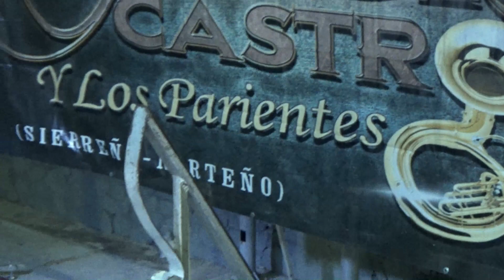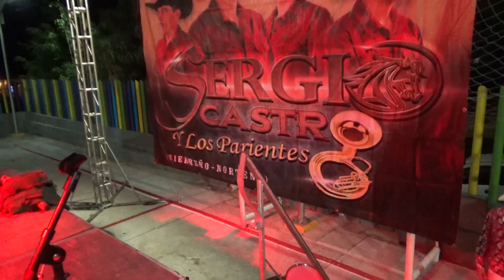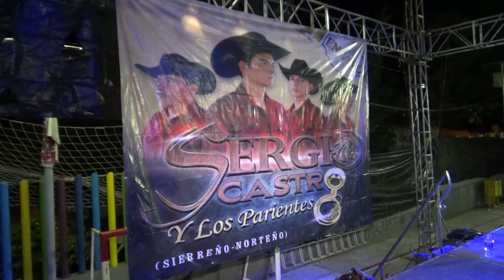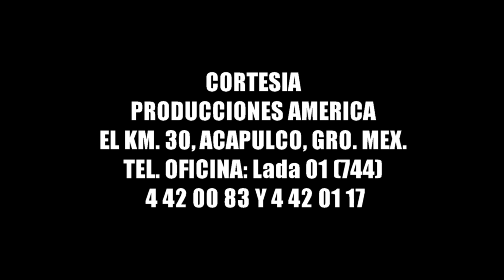GRUPO SERGIO CASTRO Y LOS PARIENTES (ESTUDIO Y EN VIVO) PRODUCCIONES AMERICA KM 30 ACAPULCO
PARTICIPACION DE NUESTROS AMIGOS "SERGIO CASTRO Y LOS PARIENTES, GRABACION EN ESTUDIO Y PRESENTACION EN VIVO, SALUDOS A NUESTROS AMIGOS DE EJIDO NUEVO, GRO.

PRODUCCIONES AMERICA *SIEMPRE EN LOS MEJORES EVENTOS* TU VIDEO MEMORIA DIGITAL.

CONTAMOS CON LOS SIGUIENTES SERVICIOS PROFESIONALES:

*SONIDO PROFESIONAL (ESTRUCTURA TUBULAR, BATUCADA, ILUMINACION LED, VIDEOS REMIX Y PLANTA DE LUZ)
*FILMACION FULL HD 1080p (DVD HD) PROXIMAMENTE BLU-RAY
*FOTOGRAFIAS DIGITALES
*PANTALLAS GIGANTES
*VIDEO CLIP´S CREATIVOS
*POSTER GIGANTE EN PANEL

SOMOS UNA CORPORACION QUE DIA A DIA ESTAMOS A LA VANGUARDIA DE LA CIENCIA Y CON LA MEJOR TECNOLOGIA DEL MOMENTO PARA QUE PUEDAN DISFRUTAR DE UN AMBIENTE GARANTIZADO EN AUDIO E ILUMINACION EN SUS FIESTAS Y CON EL MEJOR SERVICIO PROFESIONAL EN FOTOGRAFIA DIGITAL Y VIDEOS HD 1080p.

NOS ENCONTRAMOS EN: C. VICENTE GUERRERO SN LOC. KILOMETRO 30 (A UN COSTADO DE LA IGLESIA) EN EL MPIO. DE ACAPULCO DE JUAREZ, GUERRERO, MEX.